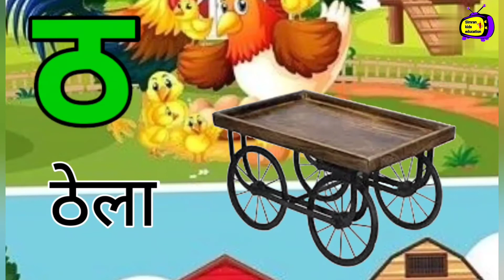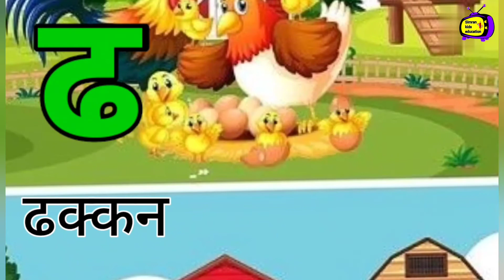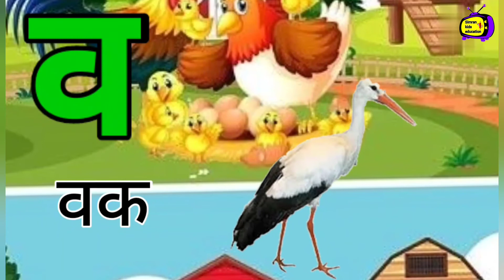क से कटहल हिंदी वर्णमाला, हिंदी स्वरमाला,Ka se kabuter,अ से अनार आ से आम,क से ज्ञानी तक,हिंदी विडियो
ka kha Ga Gha in Hindi
Kaushik kabootar
Kaushik kabootar dijiye
Kaushik kabootar wala video
Ka se kabutar
ka se kabutar dikhaiye

का कबूतर
कबूतर वाला वीडियो
कौशिक कबूतर
क से कबूतर चिट्ठी लाता
का माने कबूतर
 छोटा से अनार बड़ा से आम
A se annar in Hindi
a se annar photo
A se annar worksheet
A se annar chart in English
Anar aa se aam
A anar
Aa aam

से अनार आ से आम
अ से अनार आ से आम ई से इमली से उसे उल्लू

a se annar wala
a se anar kaise kabutar
a se anar Varnmala
Varnmala Geet
a se annar Varnmala hindi me
a se anar Varnmala video
a se anar tak varnmala
a se anar Varnmala song
a se gya tak hindi me

Hi everyone
aaj ke is video mein aap logon ke sath share karne wali hun Hindi varnmala for kids
a se annar aa se aam

 अ से ज्ञ तक वर्णमाला, अ से ज्ञ तक लिखना, अ आ इ ई उ ऊ ए ऐ ओ औ, हिंदी वर्णमाला a se gya tak, hindi alphabets, सचित्र hindi varnamala chart, हिन्दी वर्णमाला उच्चारण a se anar in hindi, अ से अनार आ से आम हिंदीवर्णमाला, हिंदीस्वरव्यंजन, a se anar aa se aam, a se anar K se kabutar ख से खरगोश  hindigyan, school, gyan varnmalageet, aa aam, anar aam imli aam ikh, असेअनार